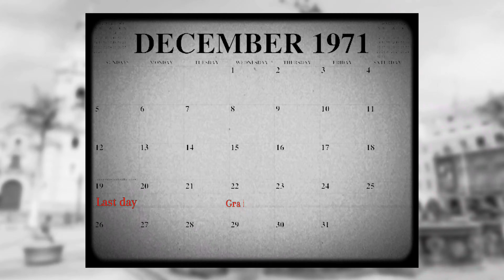The Girl Who Survived a Plane Crash and 11 Days in the Rainforest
Today, I will tell you the inspirational survival story of zoologist Juliane Koepcke. Juliane defies all odds after going through a plane crash where she fell 2 miles from the sky and survived. Following the crash, Juliane goes on to make the forest her b using the knowledge given to her by her highly intelligent scientist parents. I hope you enjoy hearing Juliane’s story, it is important to me to share the stories of strong women and highlight their experiences. Let me know if you would like to hear more survival stories, I would love to highlight the stories of different victims of natural disasters, catastrophes, etc.

I have not been uploading as much but be ready for more videos! I had to take a while to organize some back end stuff but now it will be more seamless since I have a set structure to my video making. I am excited to make more videos and be more active on here!

IF YOU WANT MORE TEA:
Link to Juliane’s book: “When I Fell From the Sky”

Koepcke, J., Rygiert, B., & Benjamin, R. (2011). When I fell from the sky: the true story of one woman's miraculous survival. 1st English ed. Green Bay, WI, TitleTown Publishing.